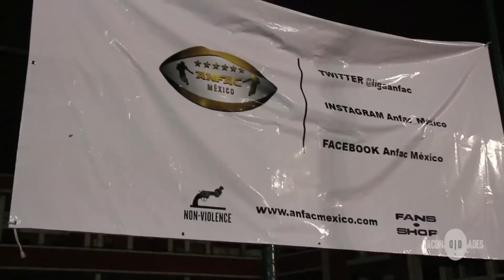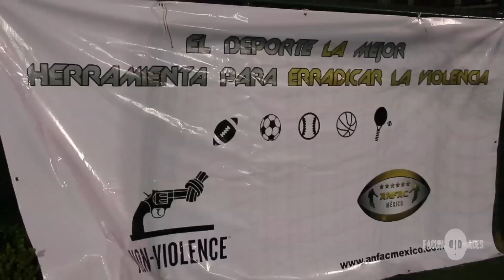FACUNDO VS. DIEGO LUNA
¡Que buena cáscara madrolera contra Diego Luna en apoyo a la fundación NON-VIOLENCE!